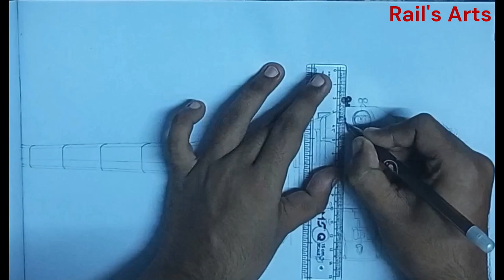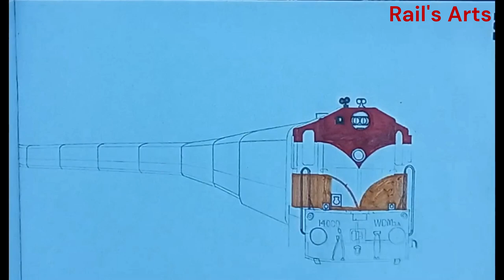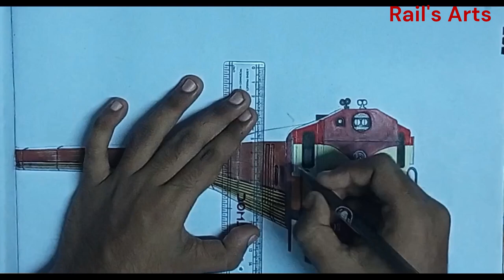The drawing of Maharaja's Express (WDM 3A Locomotive)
Most luxury Train of Indian Railways
President train of INDIA